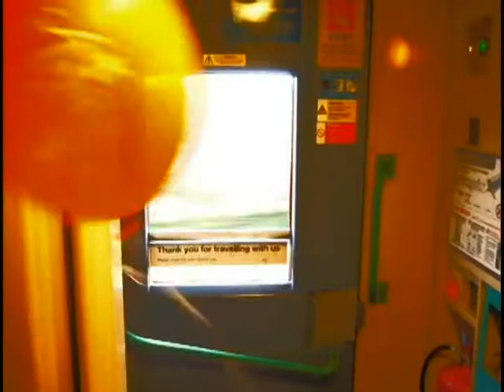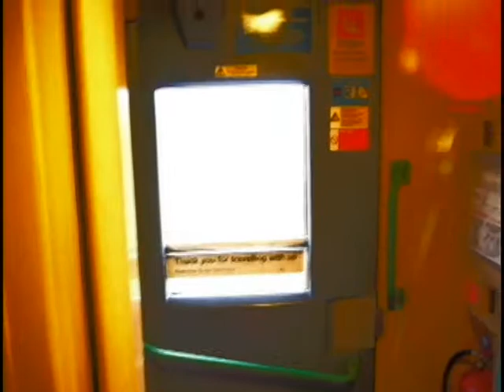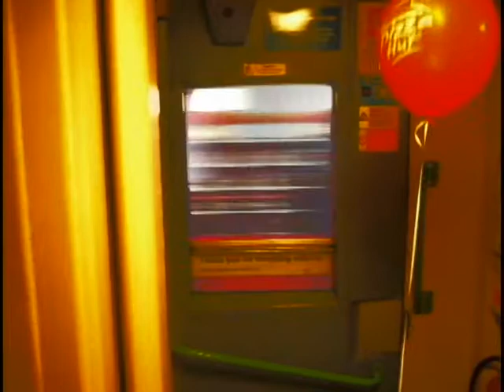pizza hut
atmen 2014